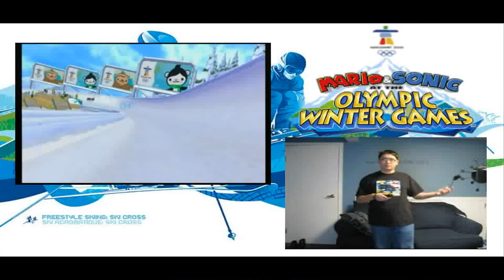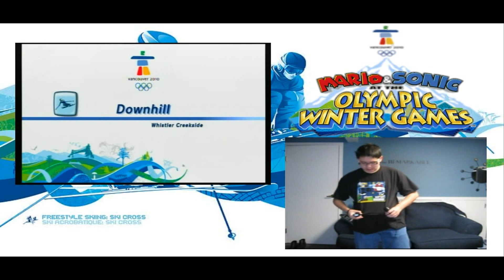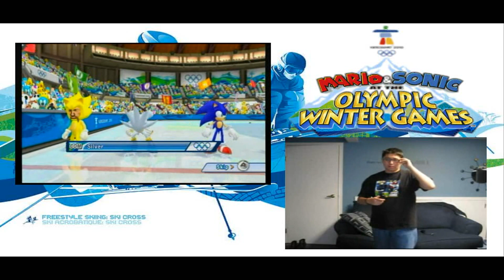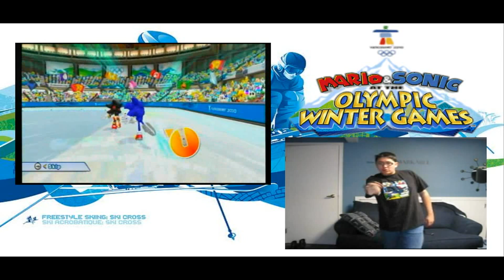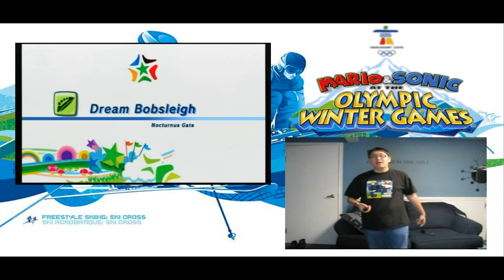Lets Play Mario and Sonic at the Olympic Winter Games - Episode 2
Spend your Christmas with three hedgehogs and Chuck Norris!